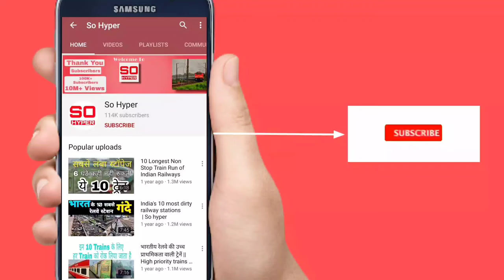What are elevated railway tracks? Where is India's first elevated railway track currently built